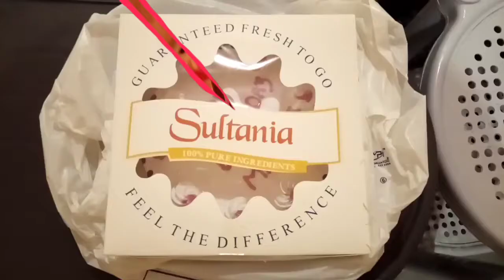Happy Birthday 🎂 Mahnoor Fatima| Birthday Parti |Perfect Teach to Qd Tv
Birthday Party by Mahnoor Fatima.
Happy Birthday 🎂🎈🎉🎉🎈🎂 Mahnoor Fatima.
is video main humri chuti ci shzadi Mahnoor fatima ki birthday party ko full family members nay celebrate kia. humry family main aisay chuty mooty function hoty rhty hain.
is trh kay birthday partiyan hr family main hoti rhain to families khush rhti hain.
or itfaq o itahad qaim rhta hay. Allah pak humri chuti guria Mahmoor Fatima ko lambi umer or khushiuon sy bri zindgi ata kru.
Regard
QD Tv
Birthday Party
Birthday